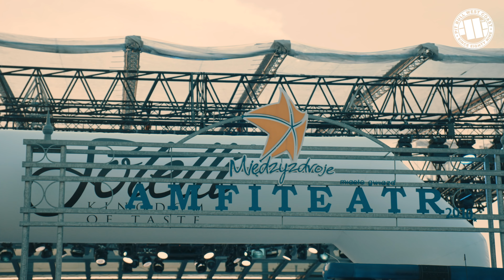Babilon MMA 5 - Szymon Kołecki vs Michał Bobrowski PitBull TV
Relacja z sierpniowej gali Babilon MMA w Międzyzdrojach, czyli rożki, parawany, Grube Pany :) A w oktagonie się działo, pierwsza porażka w zawodowej karierze MMA Szymona Kołeckiego z Michałem Boberskim, Szybki nokaut 'Skiby' ( tak jak zapowiadał), zapraszam do oglądania.